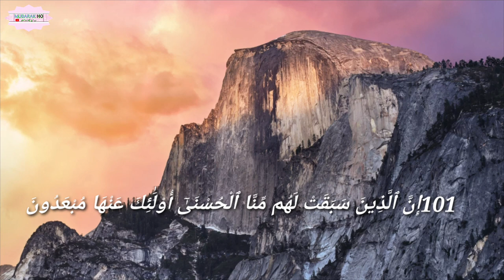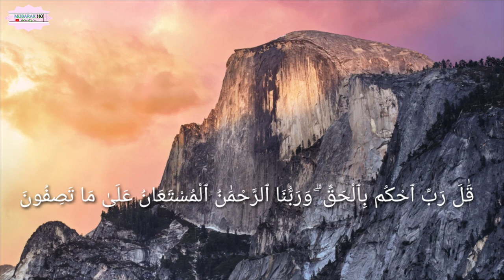Surah anbiya سورہ انبیاء